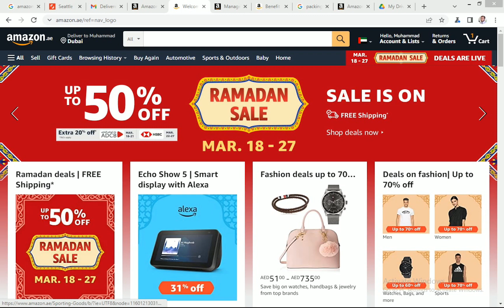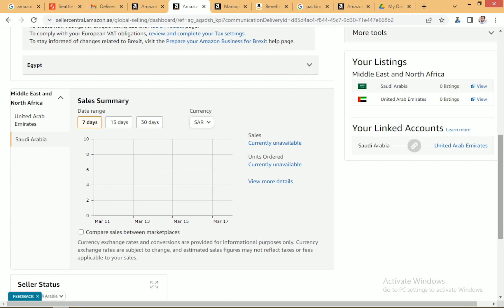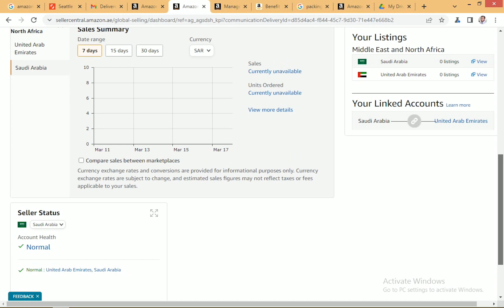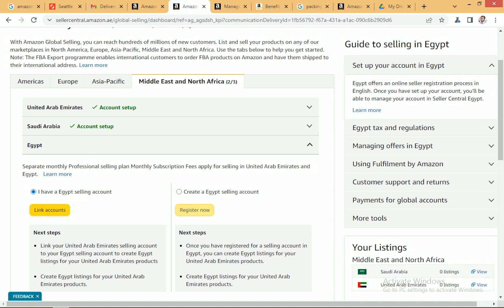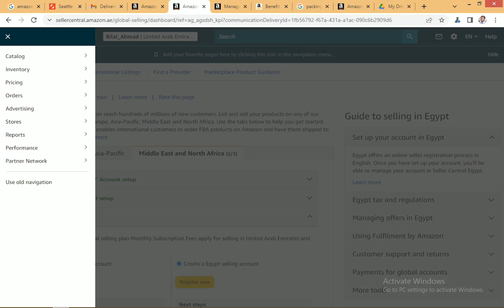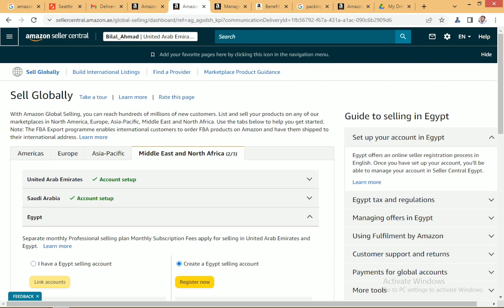Add Market Place On Amazon Seller Account | Bilal Ahmad